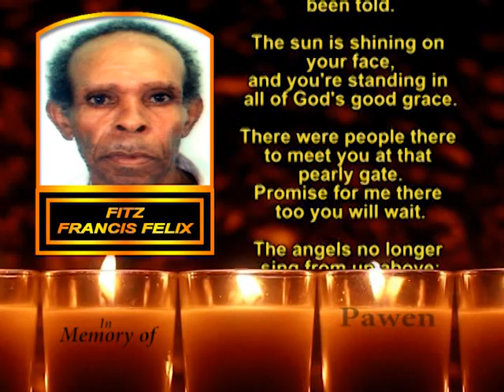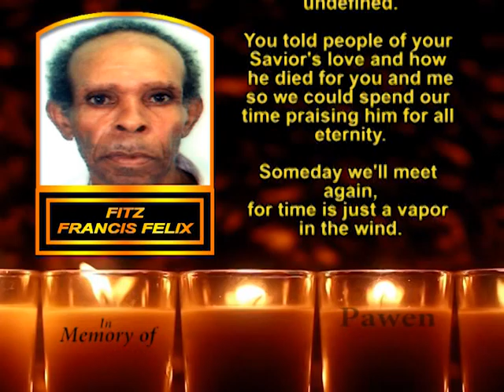Fitz Francis Felix Memorial